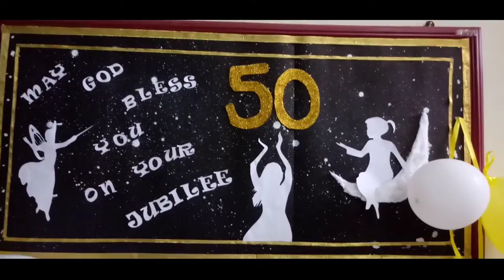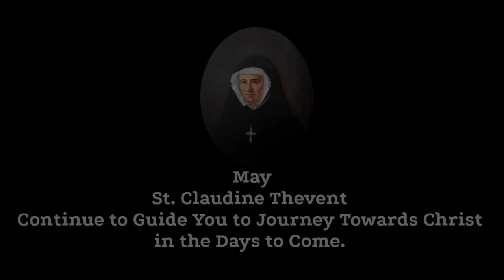Congratulations Sr. Dominic RJM | Golden Jubilee | Mangalore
50th Anniversary
Golden Jubilee
Sr. Dominic
Mangalore